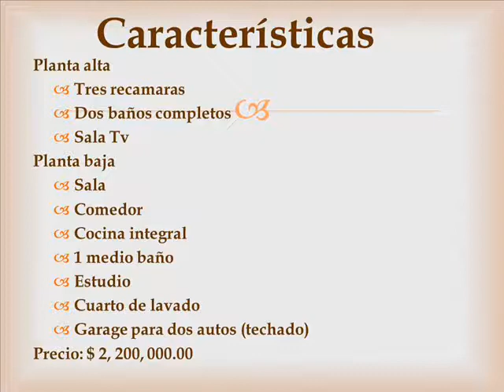Casa en venta, San Luis Boro, Atlacomulco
Hermosa y espaciosa casa en venta, ubicada en San Luis Boro, Atlacomulco, Méx.